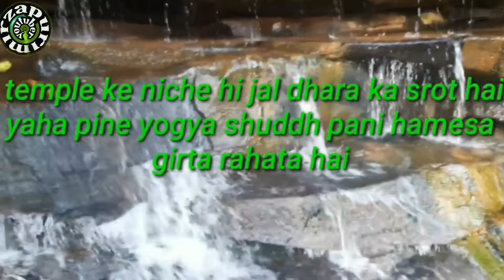Sidhnath waterfall sakteshgarh sidhnath ki dari |baba sidhnath waterfall sakteshgarh mirzapur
Sidhnath ki dari sidhnath waterfall baba Sidhnath waterfall sakteshgarh mirzapur sidhnath dari jane ka rasta Paramhans aashram sakteshgarh